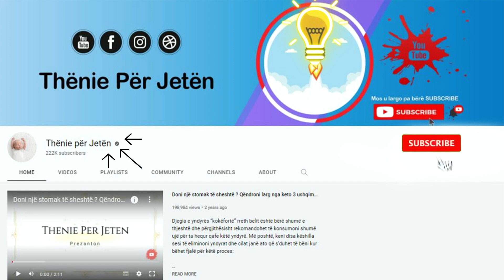Shtoni një cop limon kur zieni vezët, arsyeja do t’ju lerë pa fjalë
Nuk ke nevojë të shkosh në shkollë gatimi për të gatuar mirë, por të kesh disa AS-a nën mëngë nuk të bën keq. Megjithatë, një nga pjesët më të bezdisshme të gatimit është qërimi. Nëse keni zier ndonjëherë një vezë, do ta keni kuptuar vetë sa e vështirë mund të jetë ta qëroni. Thjesht vendosni një limon në ujë ndërsa vezët ziejnë dhe do të bëhet një magji! Ajo do të zhvishet pa asnjë mashtrim.

You don't need to go to culinary school to cook well, but having a few AS's up your sleeve doesn't hurt. However, one of the most annoying parts of cooking is peeling. If you've ever boiled an egg, you'll know how difficult it can be to peel. Just put a lemon in the water while the eggs are boiling and it will work its magic! She will strip without any trick.